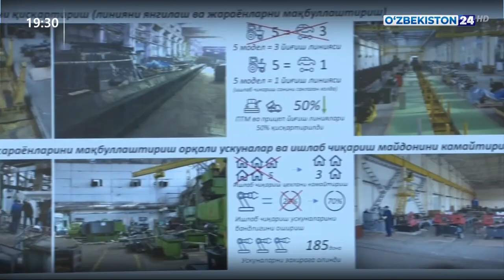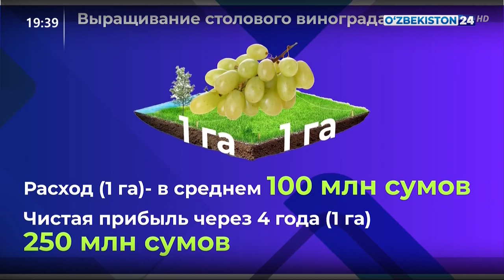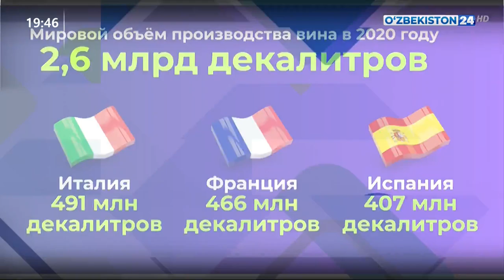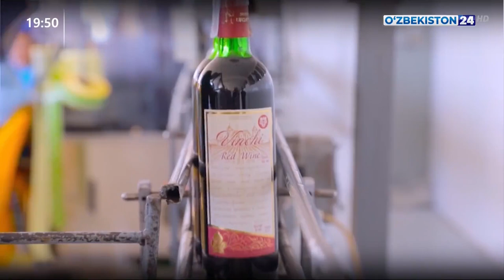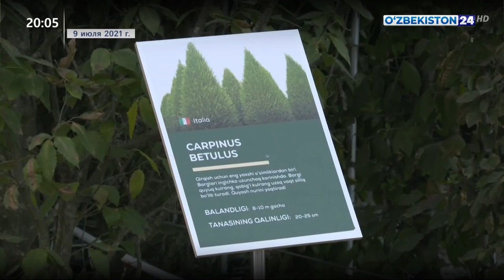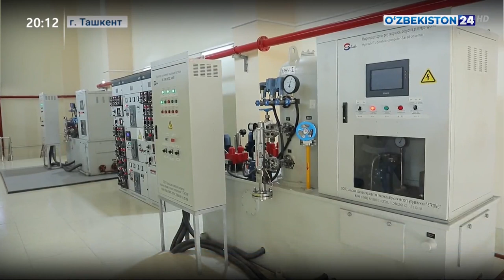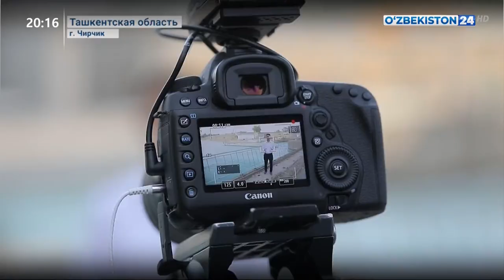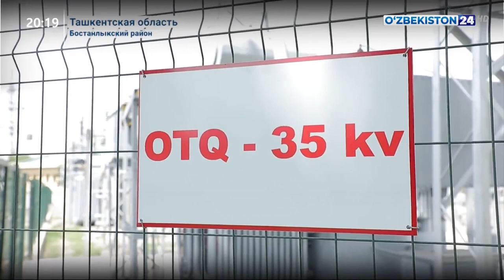Тахлилнома [рус тилида] | 11.07.2021